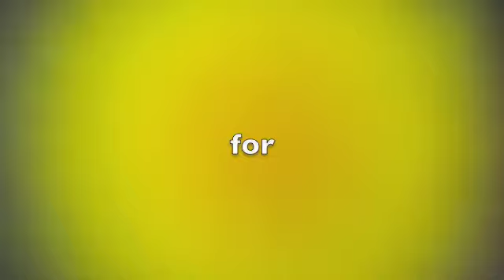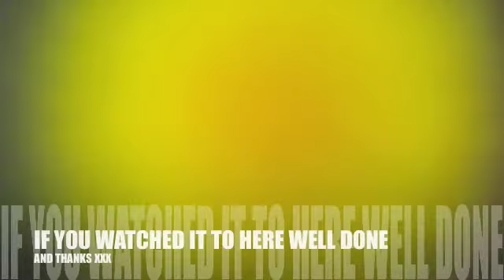BIRTHDAY THANKS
a short video to say thanks to everyone.